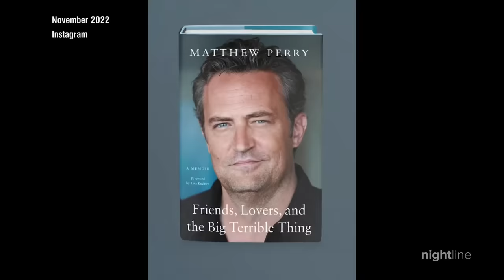Remembering Matthew Perry, Part 2: 'Friends' star gets candid about addiction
Matthew Perry spoke openly about his alcoholism and prescription pain medication addictions for years and looked to help others through their struggles.